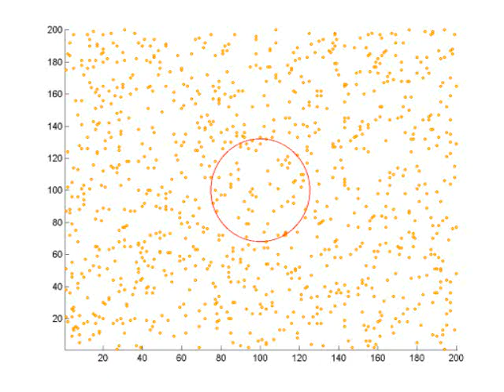Prisoner's Dilemma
Development of a model from Lattice Games with Strategic Takeover, Feldman B, Nagel K, 1993.
3 strategies:  all defect (yellow), all cooperate (red), Tit-For-Tat (blue).
Exploring (a) variable selection pressure, r while (b) including mortality.